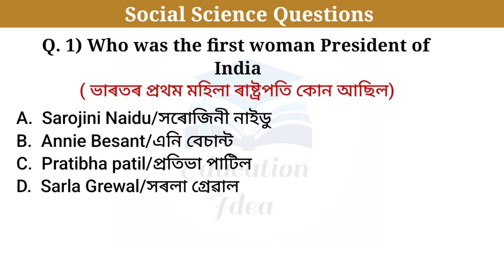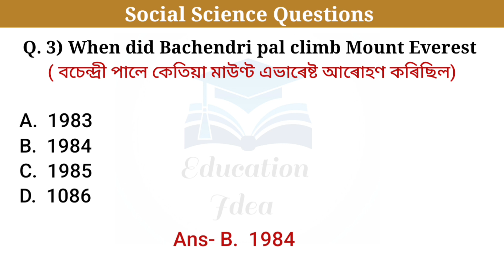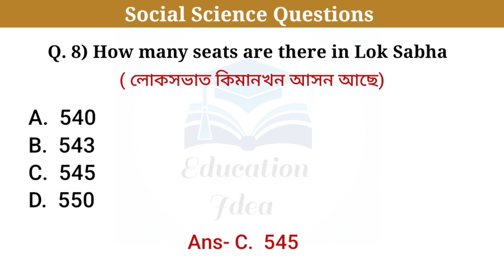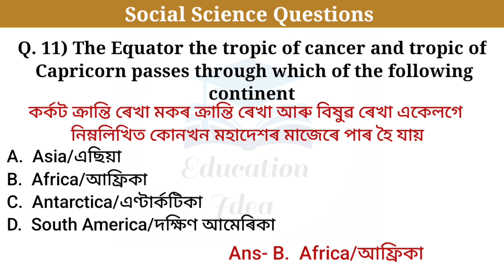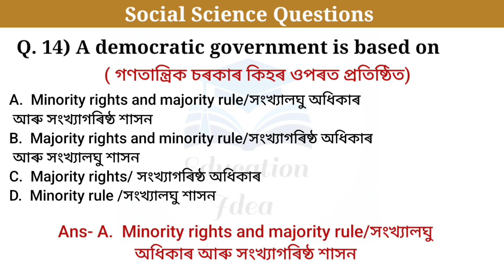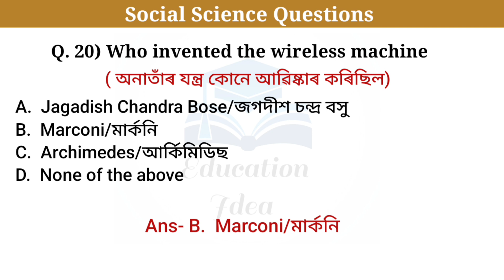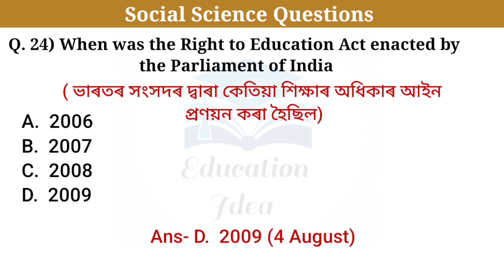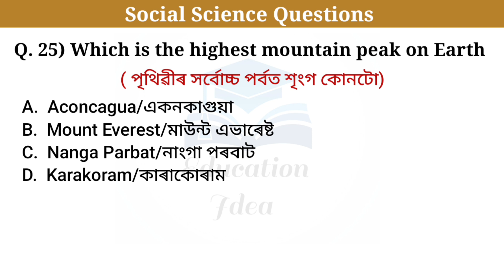Assam Common Exam || Social science (সমাজ বিজ্ঞান) Questions|| Class VII || Part 2